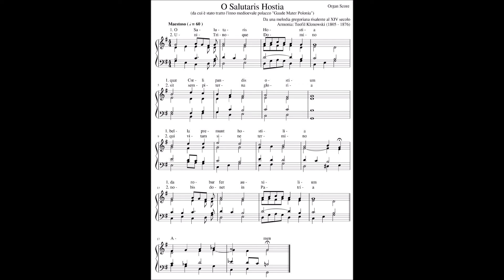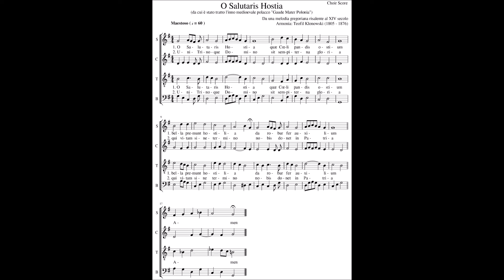O Salutaris Hostia (Klonowski)